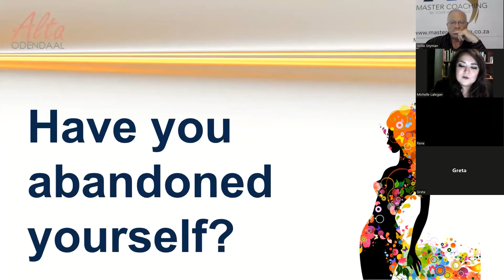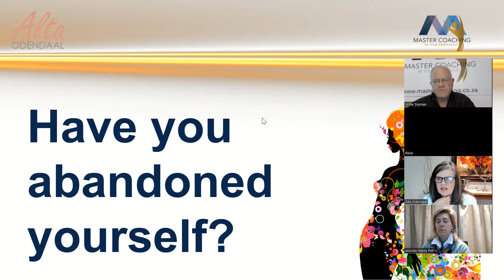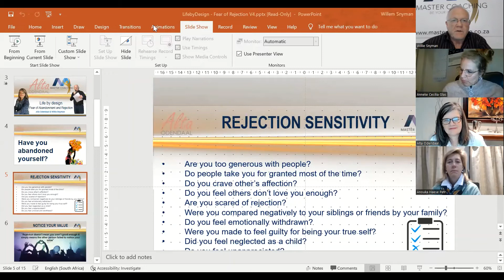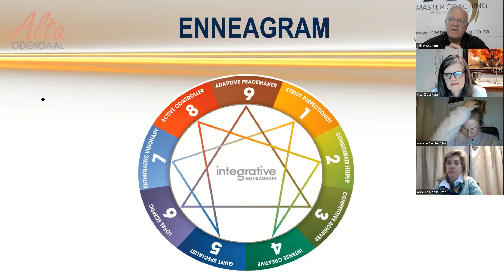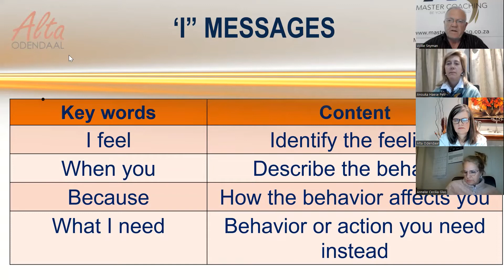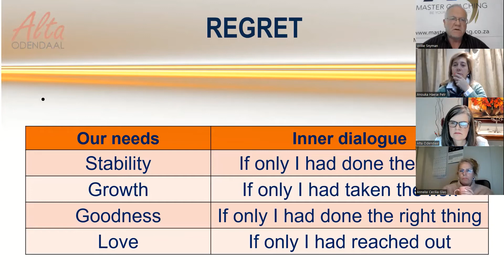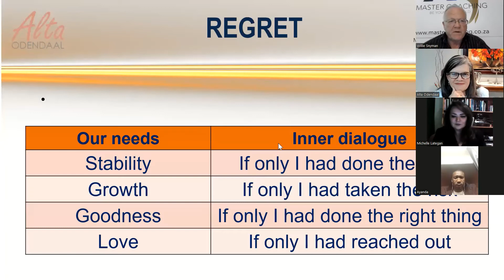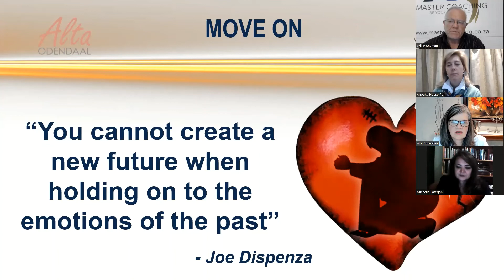S1E4 - Living life by design - Dealing with rejection and abandonment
Today we will be dealing with abandonment and rejection. We provided tools to help with understanding, working through and using previous setbacks to our advantage. Join us for an insightful conversation to shed light on our sometimes challenging experiences.  Proudly presented by Mulac Marketing.

Willie @ 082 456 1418  |  Alta @ 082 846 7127